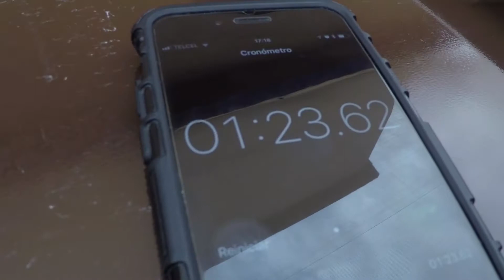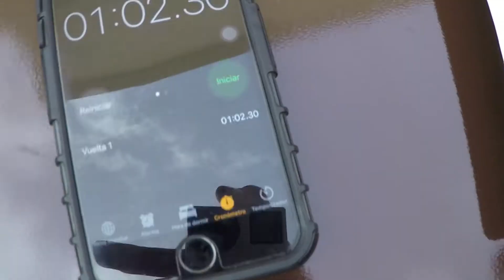Comer sin manos... *Desafío con causa*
Así ayudamos a nuestros amigos afectados por los sismos. Habilidades con la boca? Así terminó este desafío.
Vlog 46